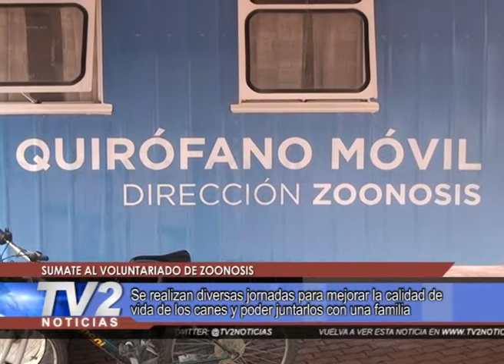SUMATE AL VOLUNTARIADO DE ZOONOSIS.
Se realizan diversas jornadas para mejorar la calidad de vida de los canes y poder juntarlos con una familia.